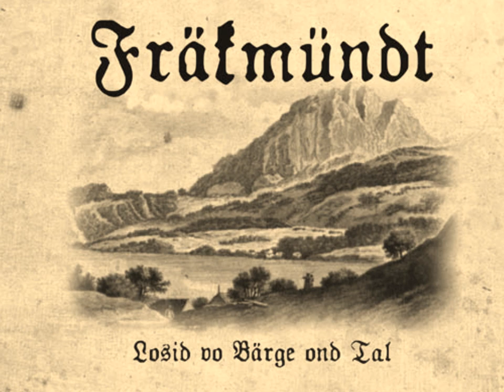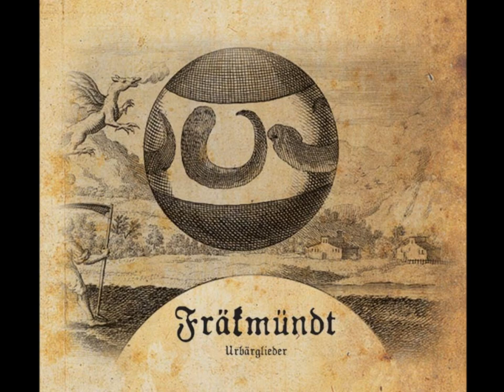Fräkmündt - Simelibärg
Simelibärg (Auch als "S Vreneli abem Guggisbärg" oder "(Altes) Guggisbergerlied" bekannt) ist das wohl älteste, noch bekannte Volkslied der Schweiz. Hier die Version des Guggisbergerlieds von Fräkmündt.

Fräkmündt HomePage: